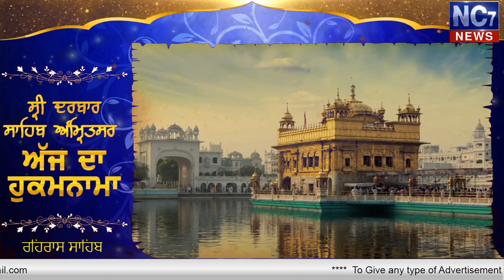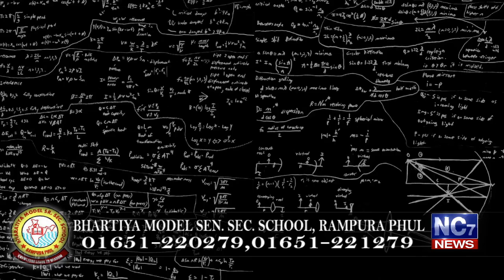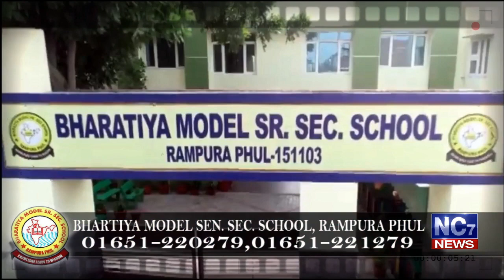Evening Hukamnama Sahib || 25 january 2020 || golden Temple || Amritsar Sahib || Nc7News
Keywords.-
1,hukamnama,
2 ,hukamnama sri darbar sahib,
3 ,sri darbar sahib amritsar,
4 ,today hukamnama sri darbar sahib,
5 ,todays hukamnama harmandir sahib,
6 ,todays hukamnama harmandier sahib golden temple amritsar,
7 ,todays hukamnama,
8 ,daily hukamnama from darbar sahib,
9 ,daily hukamanama from darbar sahib today,
10 ,Evening  hukamanama Sahib 25 January 2020 ,
11 ,Evening  mukhwak 25 January 2020 ,
12 ,hukamnama sahib,
13 ,daily hukamnama,
14 ,sri darbar sahib,